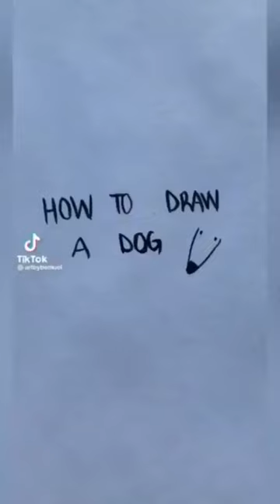Borzoi dog memes